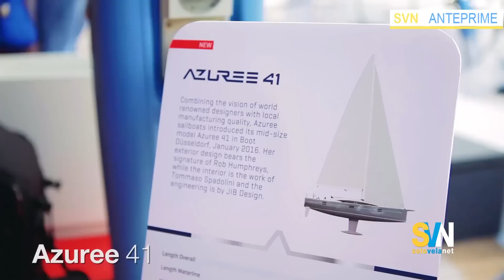Azuree 41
Azuree 41 è l'ultimo modello del cantiere Sirena Marine, presentato prima a Cannes e poi a Genova, la barca ha riscontrato un buon successo di pubblico grazie alle sue doti di performance coniugate con una cura per i particolari e le rifiniture non comune.

SVN è anche SVN Global in inglese, per iscriverti al giornale in lingua inglese clicca qui.